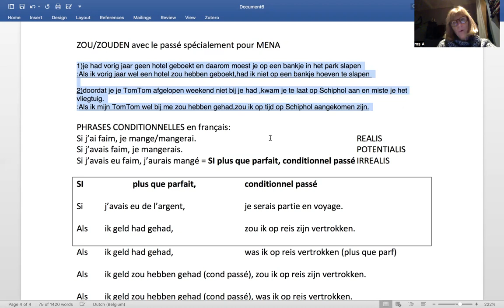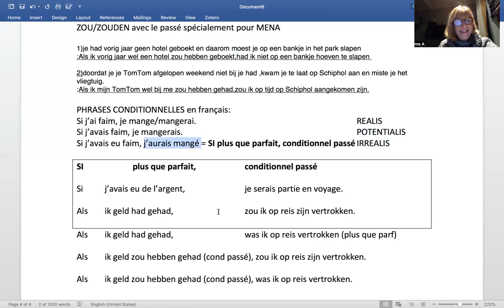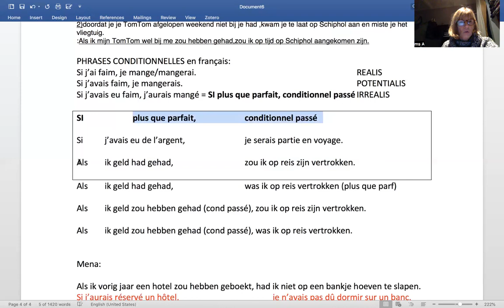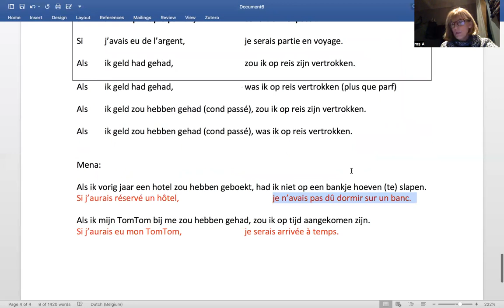478 ZOU/ZOUDEN + passé 🤯 🤔 spécialement pour Mena 💖💕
Nous abordons la construction complexe de l'IRREALIS en néerlandais où nous combinons PLUS QUE PARFAIT et CONDITIONNEL PASSE dans une phrase conditionnelle avec SI. N'hésitez pas à me poser des questions